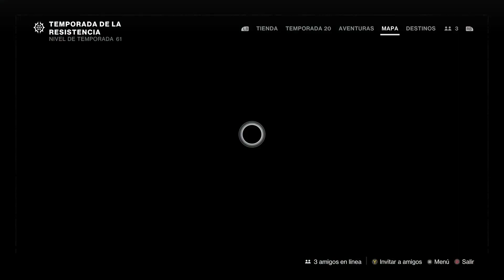Sector Perdido Cámara de luz de Estrellas Leyenda/Solo temp 20 [Destiny 2 Eclipse] [Lightfall]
¿Estás buscando desafiar tus habilidades en Destiny 2? En este video, te enseñaré cómo completar el Sector Perdido Cámara de luz de Estrellas en dificultad Leyenda. Aprenderás cómo aprovechar al máximo tus habilidades y armamento para enfrentar a los enemigos más desafiantes y conseguir las mejores recompensas. Te guiaré a través de cada sección del sector, mostrándote las mejores estrategias y tácticas para enfrentar cada desafío con éxito. Si estás buscando una experiencia verdaderamente desafiante en Destiny 2, ¡este es el video que necesitas ver

Unete a nuestra  nueva comunidad de Discord, y organiza y busca escuadras para hacer raid y actividades en destiny 2.